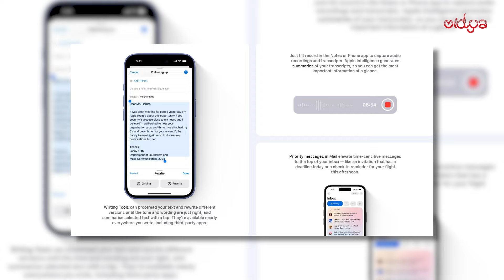အသစ်ထွက်လာသော iphone .. မဝယ်နိုင်သေးသော မိမိ .. 😔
🇲🇲 VIDYA